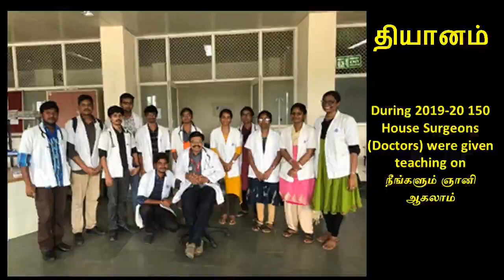29. நல்ல சூழ்நிலையை அமைத்திடுக - ஸ்ரீ பகவத்தின் "தியானம்" நூல் இருபத்தொன்பதாவது அத்தியாயம்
இருபத்தொன்பதாவது  அத்தியாயமான "நல்ல சூழ்நிலையை அமைத்திடுக"  இங்கே விளக்கப்பட்டிருக்கிறது